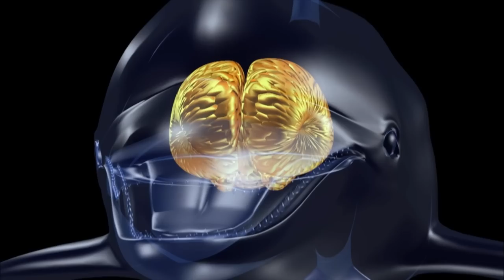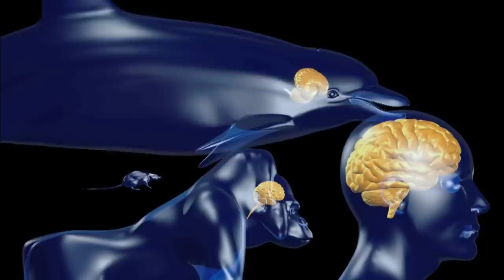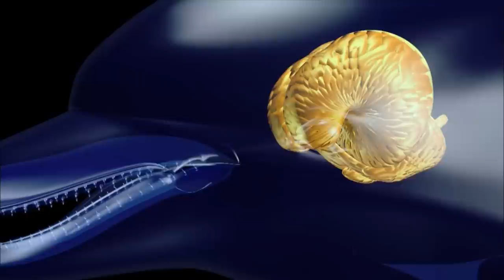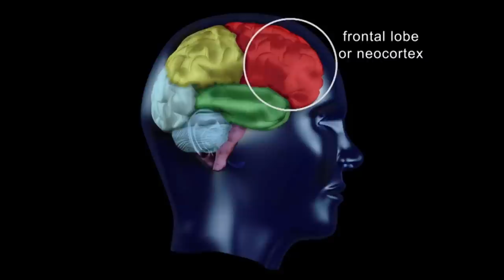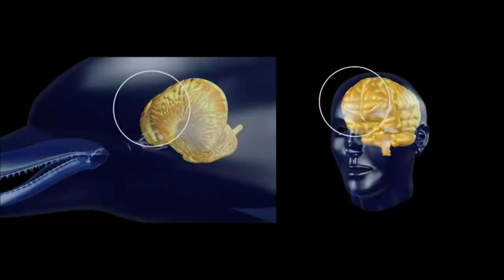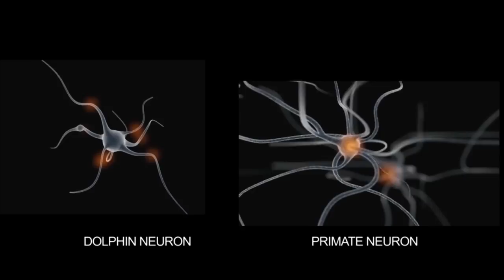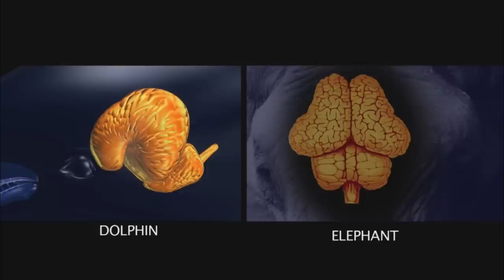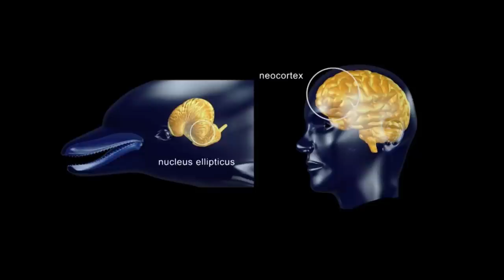Are Dolphins As Smart As We Think They Are? | Beauty Before Brains | Real Wild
This Real Wild documentary takes you on a scientific journey into the complex world of the dolphin. Professor Paul Manger Investigates the recent assertion that dolphins are not as smart as we think. Using a variety of tests and observations in the wild, we illustrate how their IQ comes into play and scores on the charts.